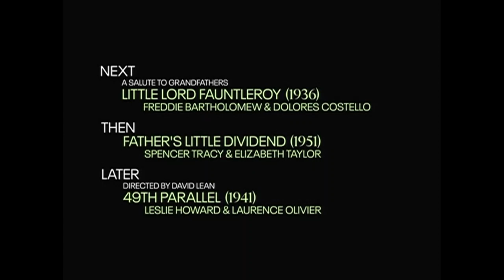TCM Comments on Max Dugan Returns (1983)